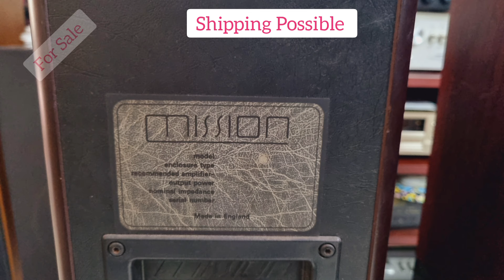MISSION Book Self Speaker 751/For Sale/Infinity Audio/